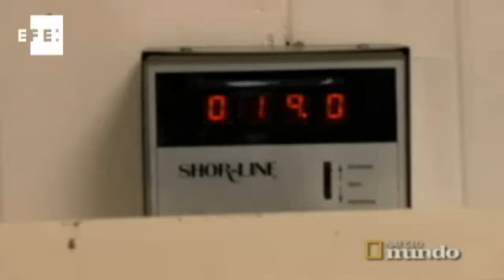Veterinarios latinos protagonizan primeras producciones de Nat Geo Mundo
Las vidas de diversos veterinarios que cuidan de animales domésticos y exóticos son las protagonistas de una serie de programas de la cadena Nat Geo Mundo. ( Video de EFE)